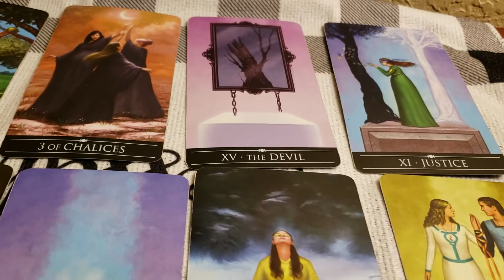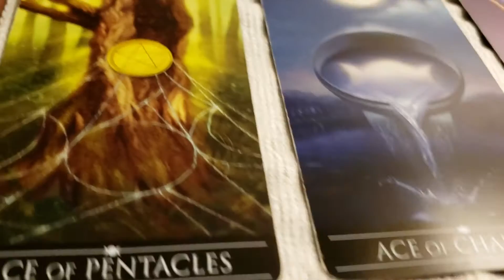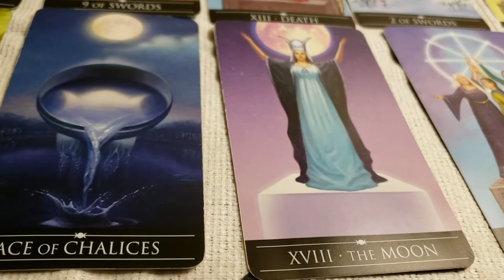Earth signs tarot reading 8.12.2019